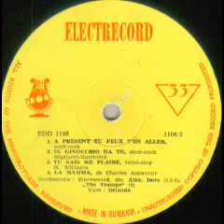Orlando (Bruno Gigliotti)-A present tu peux t`en aller (I only want to be with you)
Lyrics(French)by Jean-Max Riviere and Gerard Bourgeois
Alexandru Imre Orchestra